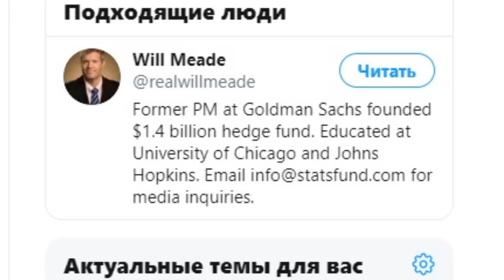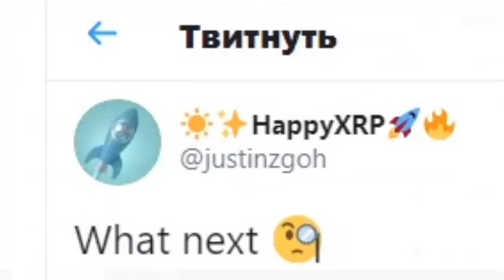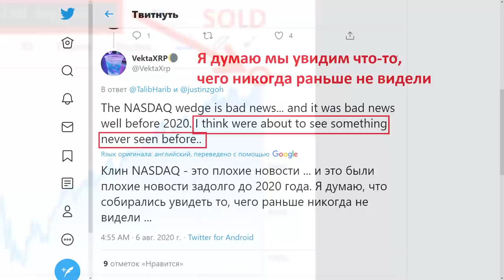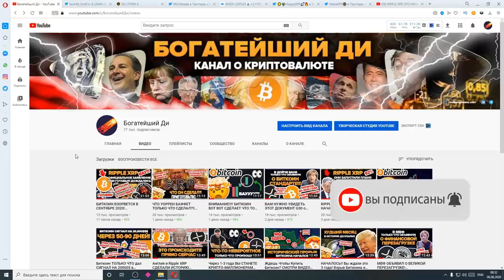СРОЧНОЕ ПРЕДУПРЕЖДЕНИЕ ВСЕМ НА РЫНКАХ! Что ДЖЕФФ БЕЗОС Только ЧТО СДЕЛАЛ? Очень важное видео!